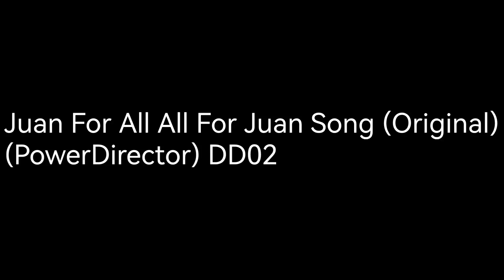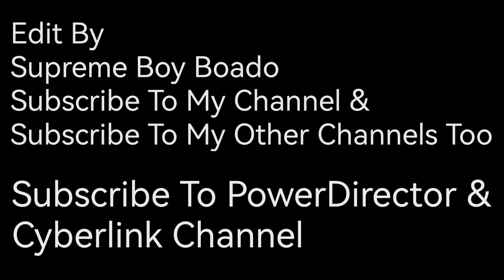Juan For All All For Juan Song (Original) (PowerDirector) DD02